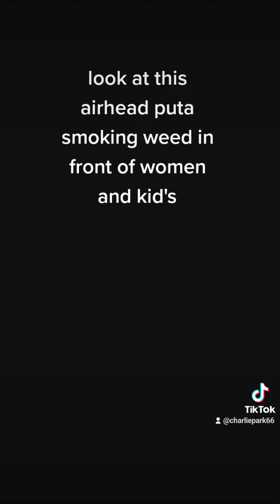January 22, 2023